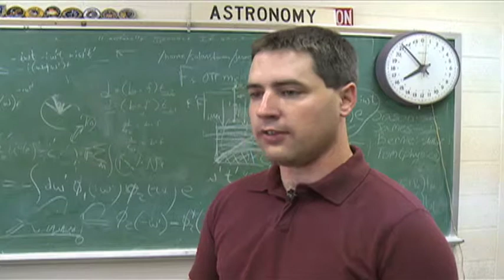Mars Weatherman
This was a fun report I did in 2013 for ABC7 - KVIA , about New Mexico State graduate student, Robert Edmonds, and his pursuit to understand weather patterns on Mars.